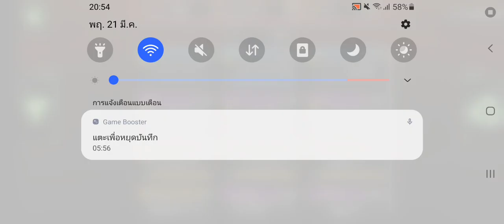ZG survival - B8V20 4-6 star.